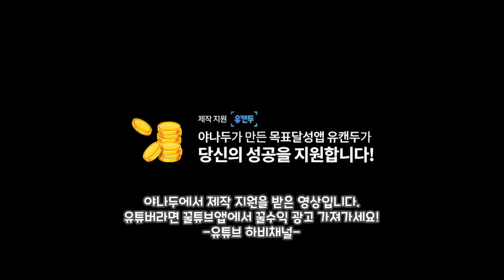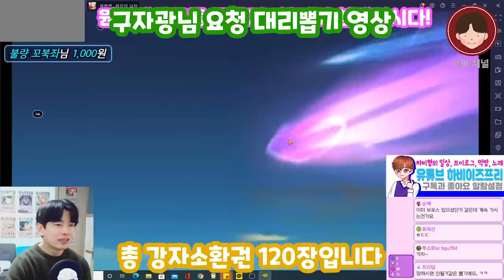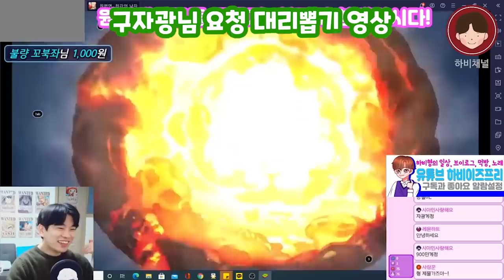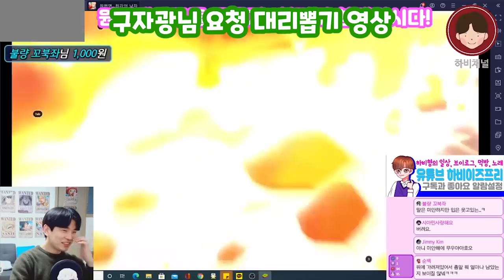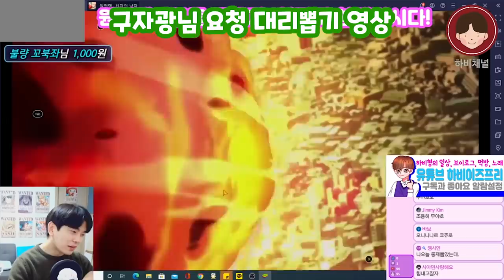원펀맨 최강의 남자!! 무려 900만원짜리 과금 계정! 대리뽑기 매드무비! 900만원 클라스..ㄷㄷ 원펀맨무료쿠폰​ 원펀맨최강의남자쿠폰​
원펀맨 최강의 남자 !! 900만원 과금계정 대리뽑기!
타겟은 전율의 앙츠마키!! 타츠마키..ㅎㅎ;

대리뽑기 요청해주신 하비가족 구자광님 감사합니다.